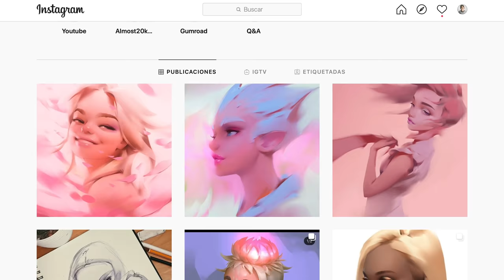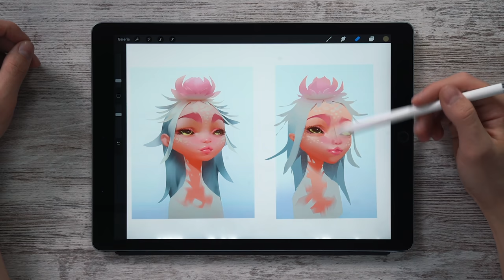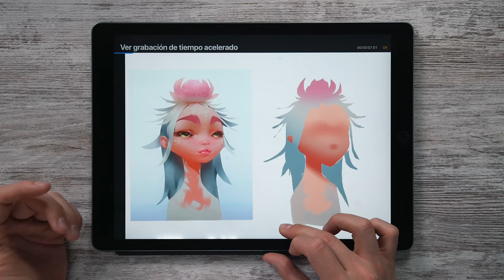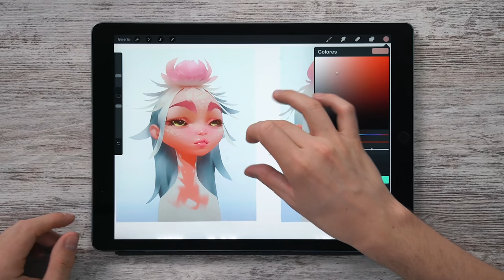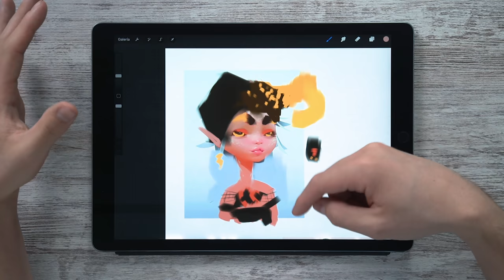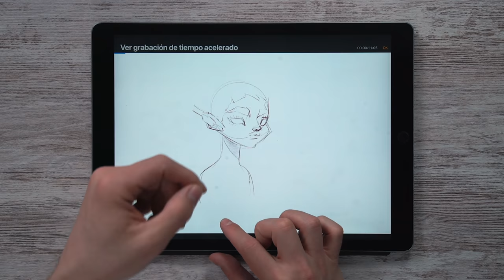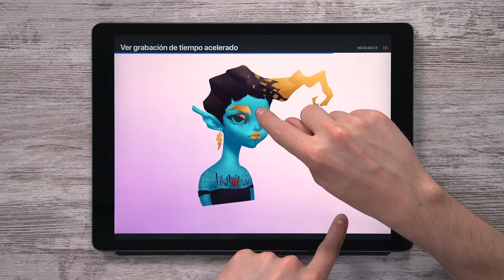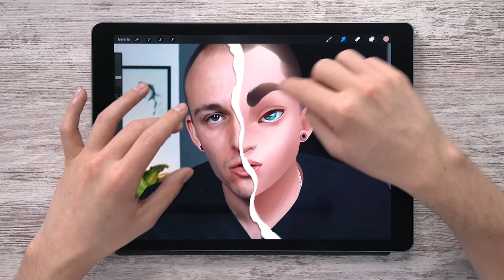Le ROBO el ESTILO a otro Artista